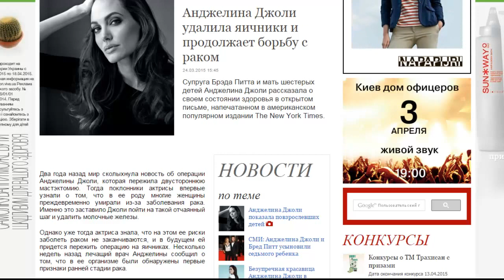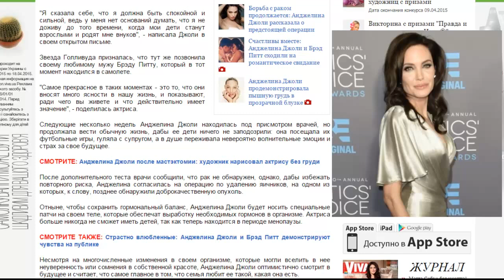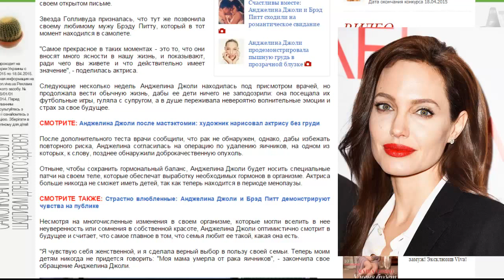Анджелина Джоли удалила яичники и продолжает борьбу с раком